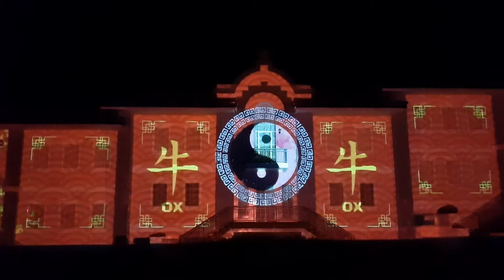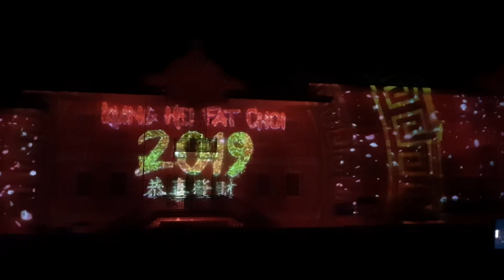Kung hei fat choi 2019